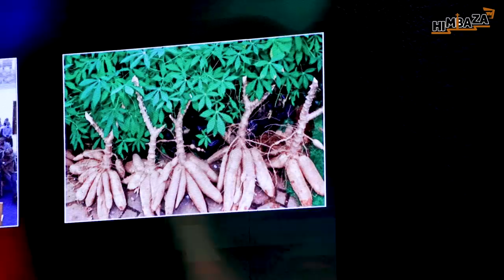Pst MUNONGO - IMBARAGA Z'UMUGORE👌/SENGA UJYE MUKAZI /WIBA UMUGORE UTEGEZA {IPOSHO}UMUGABO BUR'IGIHE